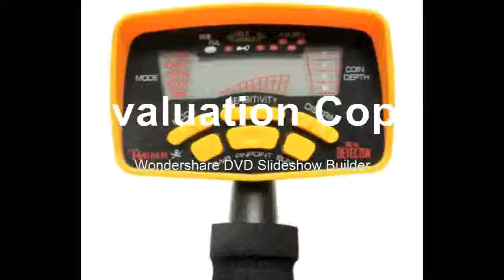Professional New Gold Metal Detector MD6250 Treasure Finder Metal Detector Factory Gold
Product On Aliexpress

Brand Name:TIANXUNPower Type:Battery-PoweredModel Number:MD-6250DIY Supplies:ElectricalWith LCD Screen Or Not:YesModel Number:MD6250Color:Yellow with black